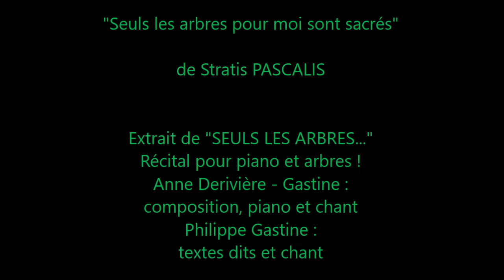"Seuls les arbres pour moi sont sacrés" de Stratis Pascalis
Extrait du récital pour piano et arbres "SEULS LES ARBRES" avec Anne DERIVIERE-GASTINE : composition, piano et chant
et Philippe GASTINE : textes dits et chant